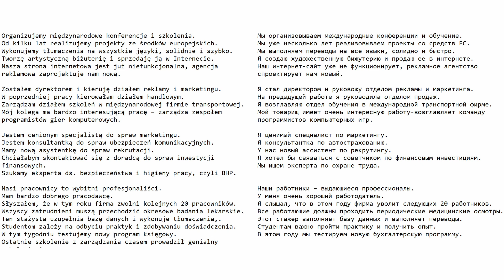Весь польский в одном плейлисте. Польские диалоги. Польский с нуля. Польский язык. Часть 132